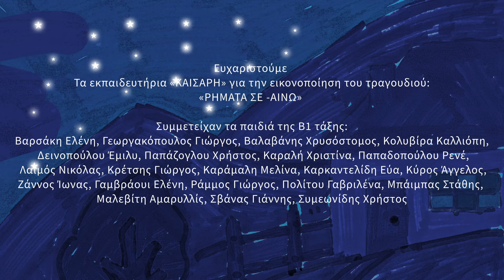Λάχανα και Χάχανα - Ρήματα σε -αίνω (Official Music Video)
Τα Hahana Kids και ο Τάσος Ιωαννίδης, σε συνεργασία με την Παιδική Χορωδία Σπύρου Λάμπρου παρουσιάζουν το "Ρήματα σε -αίνω", από το άλμπουμ "Λάχανα και Χάχανα - Η Γραμματική Σε Τραγούδια".

🎵 Ακούστε το άλμπουμ "Λάχανα και Χάχανα - Η Γραμματική Σε Τραγούδια" στην ψηφιακή πλατφόρμα της αρεσκείας σας

➪ Δείτε στο YouTube τη λίστα με όλα τα βίντεο από το άλμπουμ "Λάχανα και Χάχανα - Η Γραμματική Σε Τραγούδια"

➪ Ακούστε το album "Λάχανα και Χάχανα - Η Γραμματική Σε Τραγούδια" στο Spotify

Όλα τα επεισόδια Λάχανα και Χάχανα "Κλίκ Στη Λαχανοχαχανοχώρα", μπορείτε να τα βρείτε στο ERTFLIX. ☞ Δείτε τα εδώ

► Λάχανα και Χάχανα - Ρήματα σε -αίνω
Ερμηνευτής: Τάσος Ιωαννίδης, Παιδική Χορωδία Σπύρου Λάμπρου
Μουσική: Τάσος Ιωαννίδης
Στίχοι: Τάσος Ιωαννίδης
Ενορχήστρωση: Σταύρος Καρτάκης
Το τραγούδι πραγματεύεται τη γραμματική ενότητα: Ρήματα σε -αίνω
Art Direction: Δημήτρης Βιτάλης
Animation: Χρύσα Κακαβήκου

Ευχαριστούμε για την εικονογράφηση
Τα εκπαιδευτήτια "ΚΑΙΣΑΡΗ"

ΣΤΙΧΟΙ

Για τα ρήματα σε -αίνω
Σου το λέω και επιμένω
Γράφονται με άλφα γιώτα
Μη μου πεις πως δεν σου το ‘πα
Πλην του «μένω», «δένω», «πλένω»

Τα τρία ρήματα μουτρώσαν
Μια εξαίρεση σκαρώσαν
Με το Έψιλον τα βρήκαν
Και μαζί του παντρευτήκαν
Το Άλφα Γιώτα το ταπώσαν

Τραγουδάω και μαθαίνω
Κι όποιον θέλεις τράβα ρώτα

Lahana Ke Hahana - Rimata Se Eno